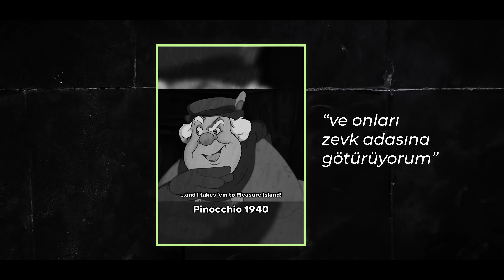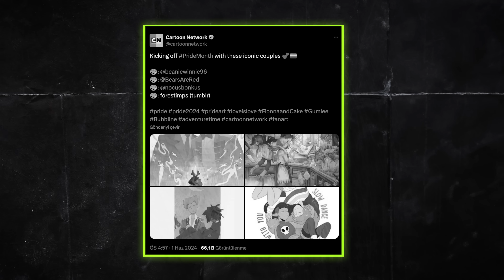Arda Güler'in Gol Sevinci | Astrolog Meral | Çocukları Eşcinselliğe Teşvik - MÜSLİMİNAL MESAJ #7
Müsliminal Mesaj'ın 7. bölümünde;
Arda Güler'in tevekkülü ifade eden gol sevincine bir kesimin nefret yağdırması,
Astrolog Meral'in tahminleri ve astrolojinin gerçekliği,
çocuklara okul ve teknolojik cihazlar yoluyla yapılan LGBT telkinleri
ve tesettürlü bir kadının doğrudan çarşafına yapılan saldırı hakkında konuştuk. Siz de yorumlarınızı bizimle paylaşabilirsiniz. İyi seyirler 🤚🏻

0:00 Fragman
1:00 Astrolog Meral'in kehanetleri ve sonuç
06:40 Gerçekten "afyon" din mi?
11:08 Arda Güler'in gol sevincine gelen tepkiler
19:09 Çarşafa saldırı
22:01 Her alandaki eşcinsellik teşvikleri ve gelen tepkiler